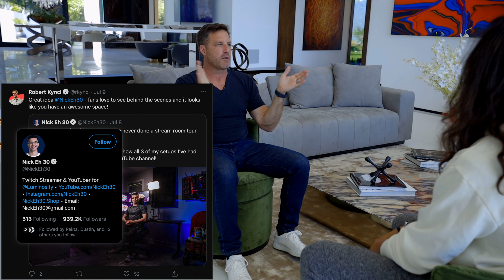Why Isn't My YouTube Channel Growing!? and How to Fix it! | Twitch Co-founder Justin Kan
What's WRONG with Youtube, why your channel isn't growing and how to fix it according to Twitch Co-founder Justin Kan.

Growing a channel on YouTube can be quite difficult. YouTubers often find themselves asking 'Why isn't my YouTube channel growing?'. Today I talk with Justin Kan, the Co-founder of Twitch, his opinion on what YouTube video creators can do to grow their YouTube channels more effectively.

Today on Behind the Brand we help you to grow your YouTube channel!

2. The BEST advice from some of the most successful entrepreneurs

3. 5 Minutes or less with some of the smartest people on the planet
More?